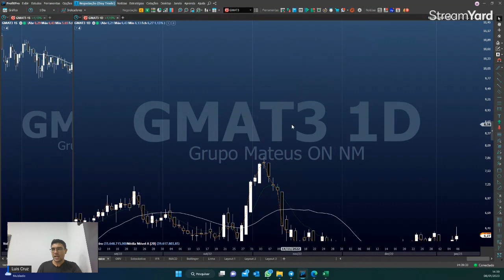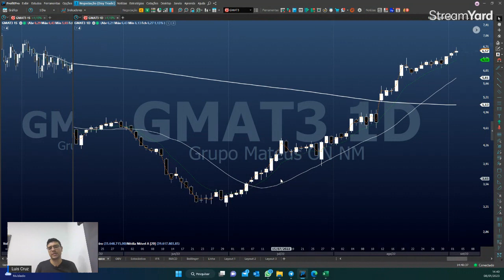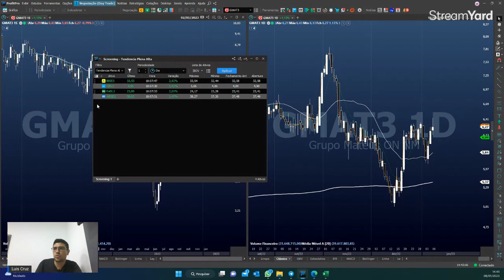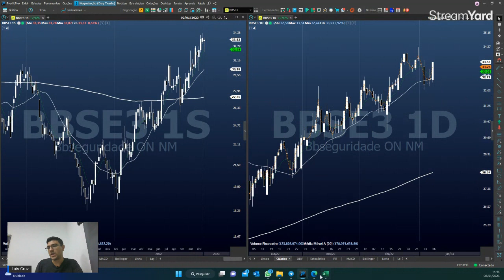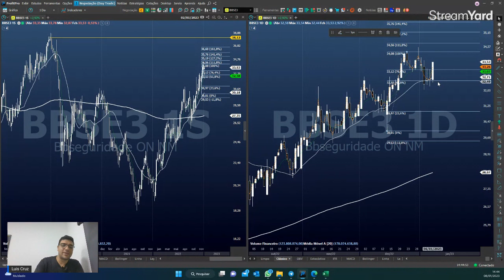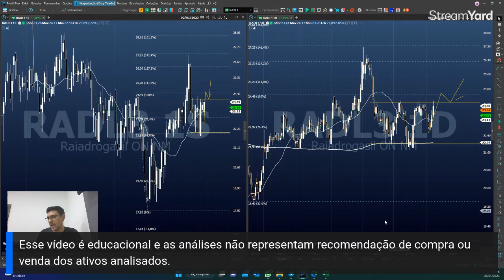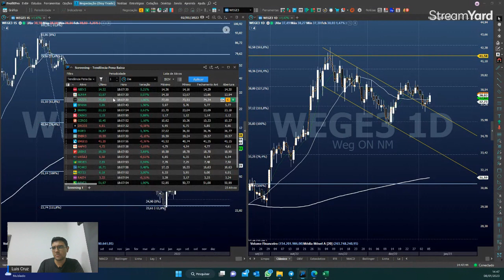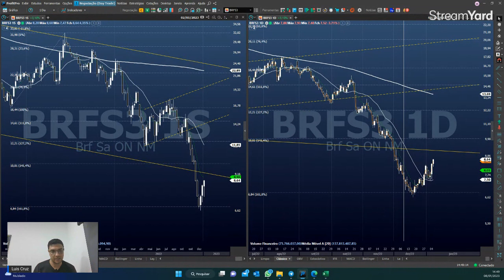COMO ESCOLHER UMA AÇÃO PARA SWING TRADE?